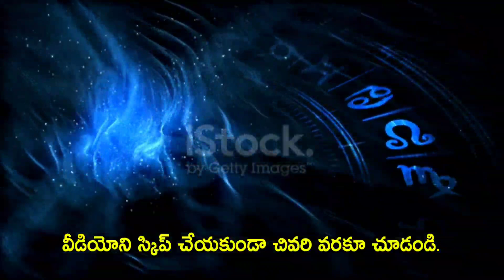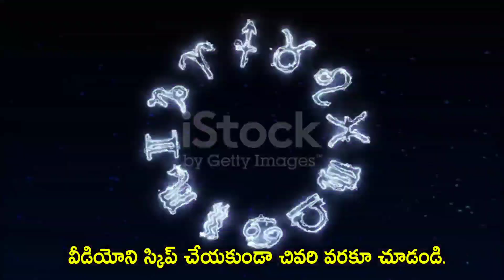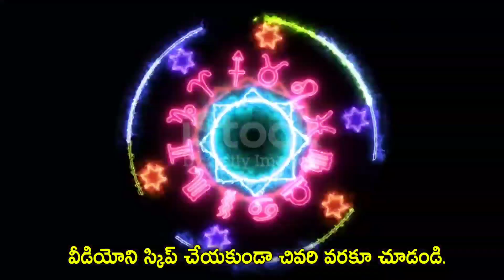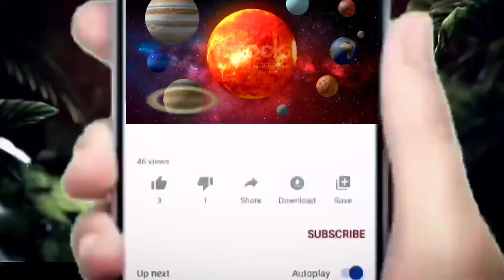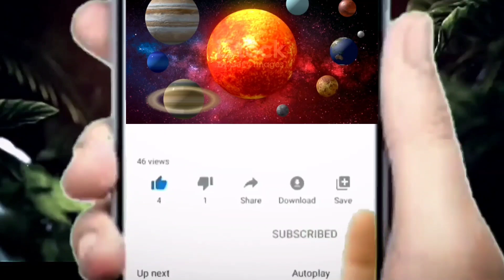ఏప్రిల్ 30 అతిపెద్ద సూర్యగ్రహణం ఈ 5 రశుల వారికి పట్టిందల్లా బంగారమే ||KSRFamily